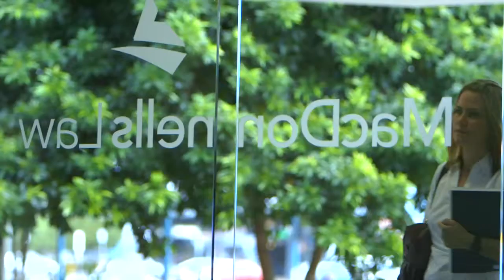Yolanda's Story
To learn more about JCU's online and external study programs

Working full-time means that it's hard for Yolanda to get to uni. JCU's online courses allow Yolanda to pursue a Bachelor's of Education while working full-time.